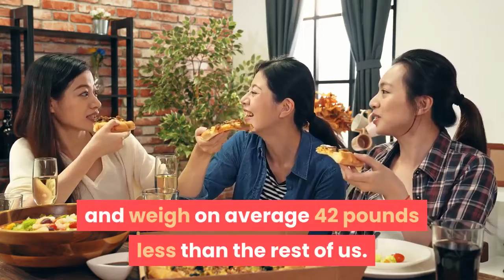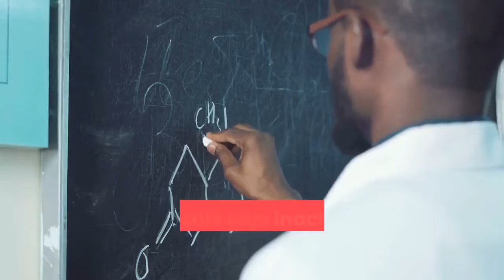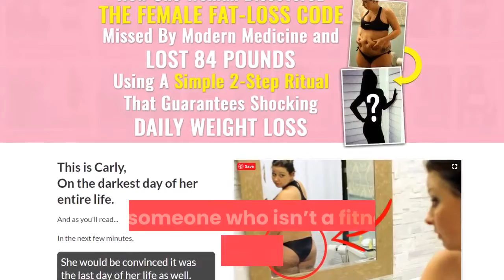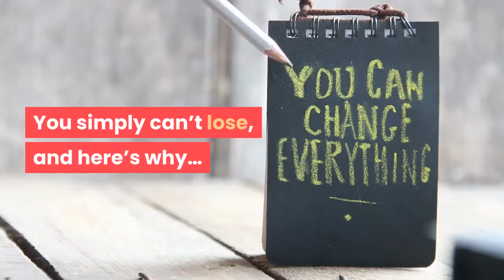Weight Loss Without Starving 2020 - The Truth Revealed | Does The Cinderella Solution Work?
Weight Loss Without Starving using the Cinderella Solution - Visit the
In The Cinderella Solution Reviews discover everything you deed to know for weight loss without starving yourself.

In this Cinderella Solution System Review – We ask, What is the Cinderella solution and how does it work?
The Cinderella Solution is the creation of Carly Donovan, a typical mom who stumbled upon a wealth of information that helped her lose weight.
What The Cinderella Solution System so special is the fact it was developed by a woman who is not a fitness expert.
The program is an innovation of an actual woman who suffered wight issues that arises out of metabolic or hormonal imbalance and its accompanying issues.

In this Cinderella Solution Review video, you will discover first hand, how this amazing woman only stumbled upon this unique weight loss method while she was in hospital facing a near-death experience.

Since here discovery, she has gone on to greater things and teaches her method to thousands of women all across the world. The Cinderella diet system is one of the best selling weight loss programs in the world.
Does the Cinderella solution work? The answer is YES!
Is Weight Loss Without Starving Possible?  YES!
You can buy the program at a discounted price and receive $$$ of bonuses here: